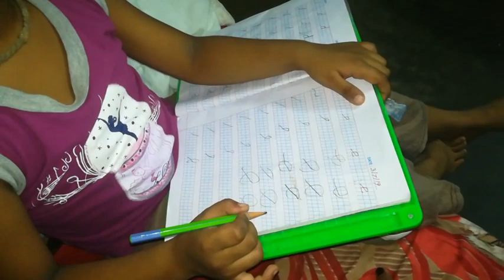Imperfect Vlog| Find out Old clips| Easy Egg Rice